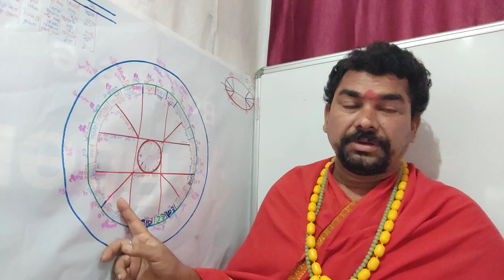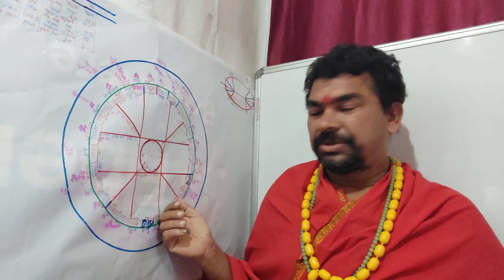धनु राशि दिसंबर महीना राशिफल धनु राशि वालों के लिए दिसंबर का महीना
धनु राशि दिसंबर महीना राशिफल धनु राशि वालों के लिए दिसंबर का महीना Dhanu Rashi walon ka to an man dhan Jan goplakshmi kaisa rahega Dhanu Rashi walon ke liye kaise December ka Mahina kya lekar a rahe hain grah gochar ki sthiti mein Dhanu Rashi ka rashifal December ka Mahina